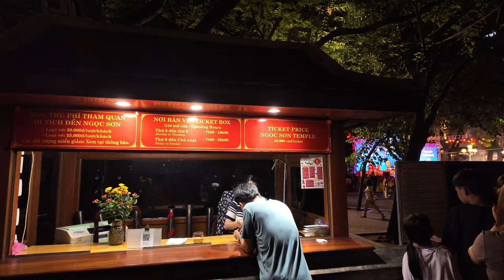Hanoi Vietnam - 4K Walking Tour On Car Free Night - The Old Quater & Bar Street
So tonight we are walking the streets on Hanoi and its Car Free Night. This place is buzzing. There's people everywhere and no cars on the road.

Please remember to hit the notification bell next to the subscribe button and select "ALL" so you will know when I have published a new video or when I am about to do a Premiere where I will be in the chat box ready to say hi and have a chat with you while the premiere video is playing.Gratitude to you as always my friends

City Tours by Jonathan & Lewie